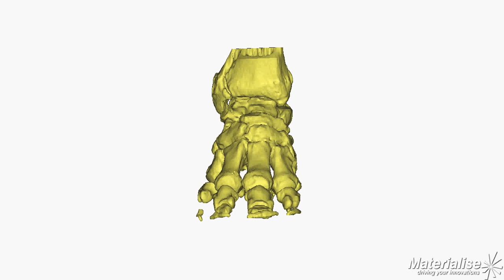Elephant right hind foot CT reconstruction